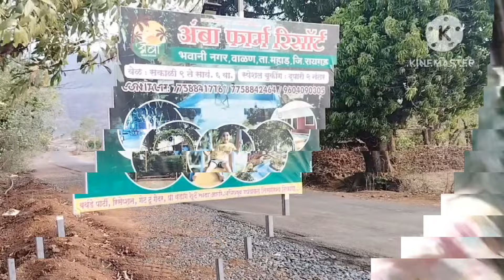अंबा फार्म रिसॉर्ट (महाड वाळण मध्ये ) एन्ट्री फी 150 फुल फॅमिली धमाल मस्ती l साईचा बर्थडे केक कटिंग